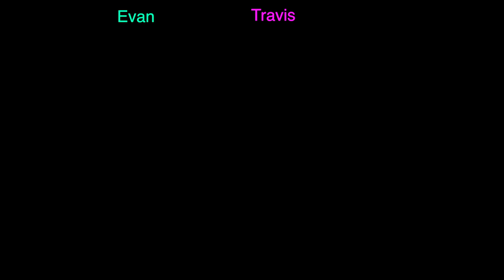Tetris Battle Gaiden: Super Atomik Puzzle Champion Turbo HD Remix: Second Strike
Tetris Battle Gaiden (Japanese: テトリス武闘外伝) is a video game developed and published in 1993 by Bullet Proof Software for the Super Famicom. Released only in Japan, the game is a variant of the Tetris series involving multiplayer battles comparable to those of the Puyo Puyo and Columns series of puzzle video games.